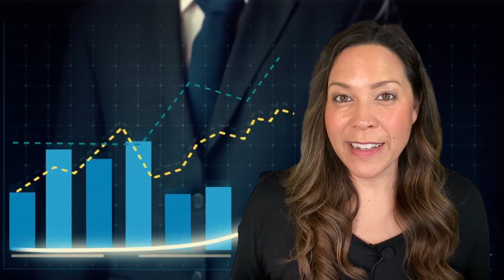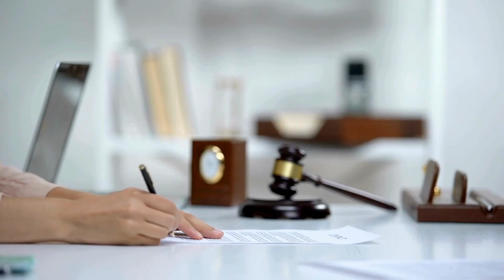Will 2024 be an easier year for home buyers and sellers than 2023? EP | 209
Will 2024 be an easier year for home buyers and sellers than 2023?

With all the changes and challenges in real estate this year this is a question that seems to be weighing on buyers' and sellers' minds these days!

CONTACT RACHEL:
🗣Reach out Day/Night/Weekends whenever you want, we are here for you!!
🖥️: RACHELCAPIL.COM